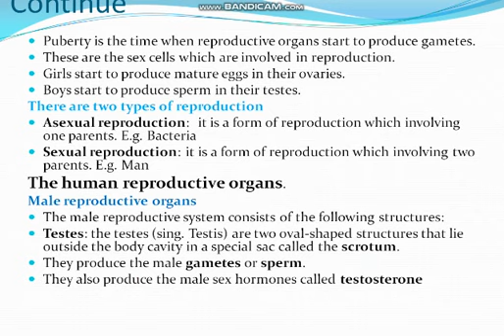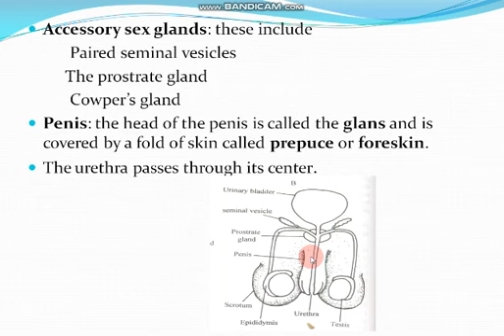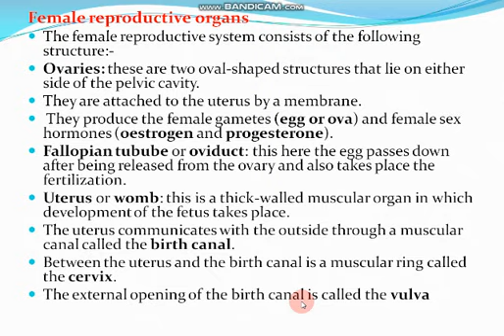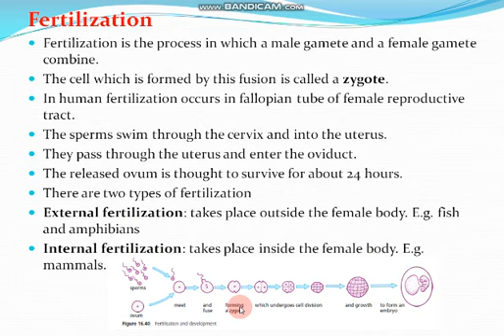Form One Biology: Lesson 2: Reproduction